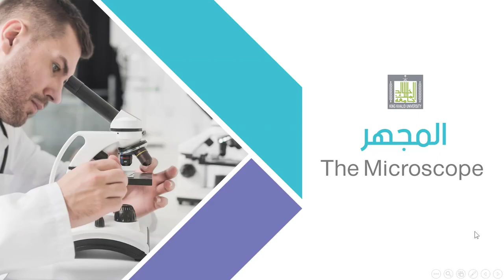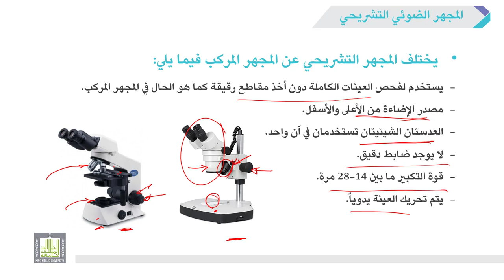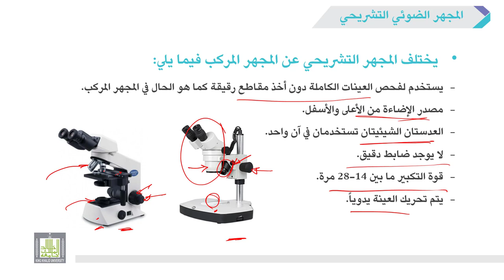الأحياء العامة | عملي | 1-6 | أوجه الاختلاف بين المجهر الضوئي المركب و المجهر الضوئي التشريحي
الوحدة 1 : المجهر The Microscope
الدرس 6 :  أوجه الاختلاف بين المجهر الضوئي المركب و المجهر الضوئي التشريحي
توضيح أوجه الاختلاف بين المجهر الضوئي المركب و المجهر الضوئي التشريحي